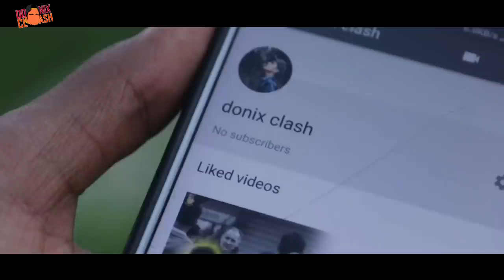50k special promo video | Donix clash promo video | Ethirneechal mix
Listen ad-free with YouTube Premium
Song
Ethir Neechal
Artist
Anirudh Ravichander;Yo Yo Honey Singh;Hiphop Tamizha
SME (on behalf of Sony Music Entertainment); SMEIndia_Pub, UNIAO BRASILEIRA DE EDITORAS DE MUSICA - UBEM, Sony ATV Publishing, CMRRA, LatinAutor, LatinAutor - SonyATV, SOLAR Music Rights Management, and 10 Music Rights Societies